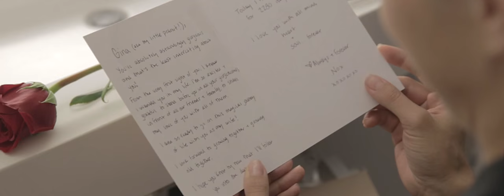G + N : The Wedding of Gina & Nox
We got married on June 27th, 2015 at the Theodore Wirth Chalet in Minneapolis. We were surrounded by our wonderful, amazing, gorgeous friends and family, and we're so grateful that Eugene Dela Cruz of @adlava was there to capture the day in such a beautiful way!